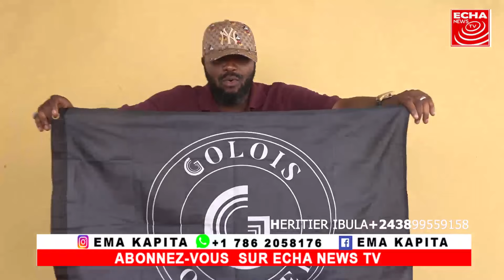🔴 DYNASTIE COUP SUR COUP 👊FERRÉ GOLA👑LE ROI DE LEUR ROI FRAPPE FORT 5 ÉTOILES BRAVO L'ARTISTE ✌️